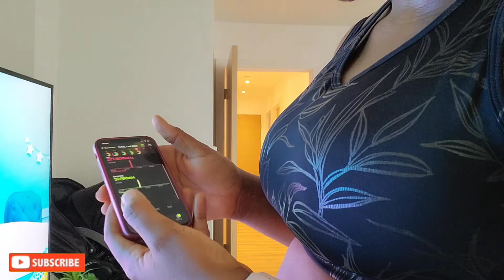Postpartum Weight loss Journey After. From THIS to THAT In 30 days! Day 1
Couldn't go live today. We start from tomorrow.

But then, this is my unedited activity today.

You can use this to also get moving 💪

Remember to join the life from tomorrow.
It's a 30 days journey.